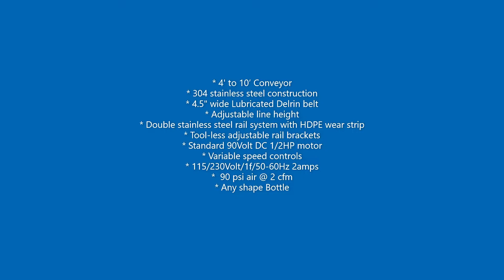Bottle Corking Machine, Model E